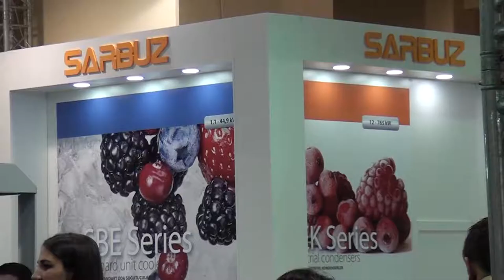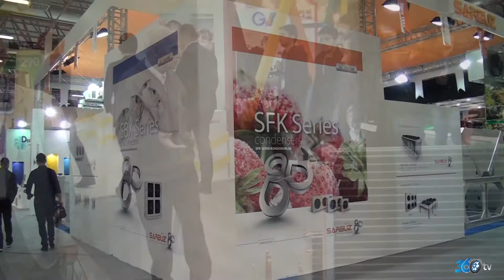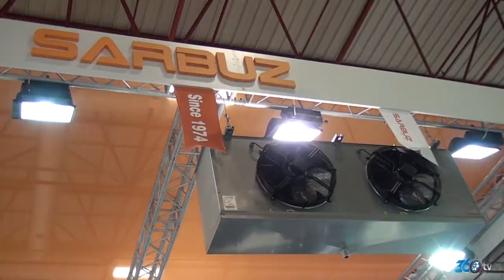Sarbuz - Sodex 2016 fuarı